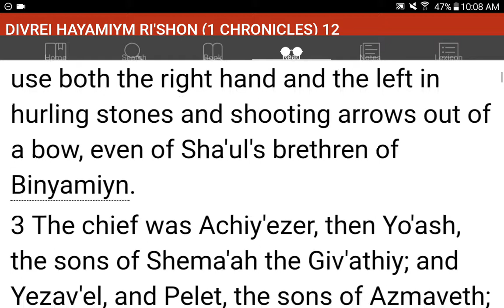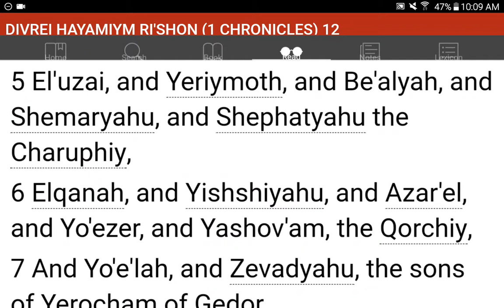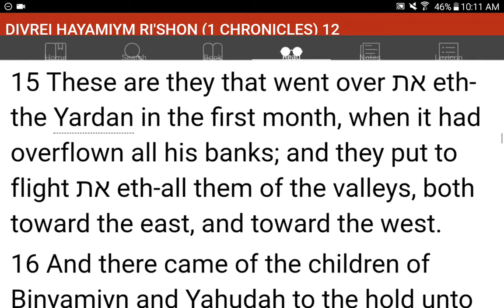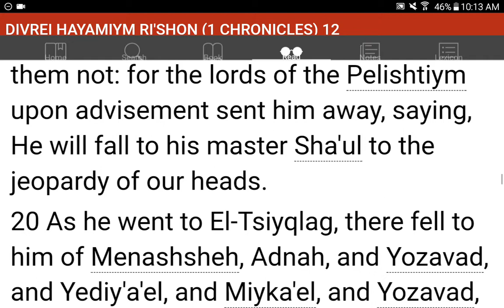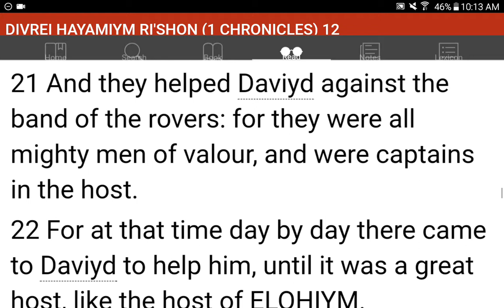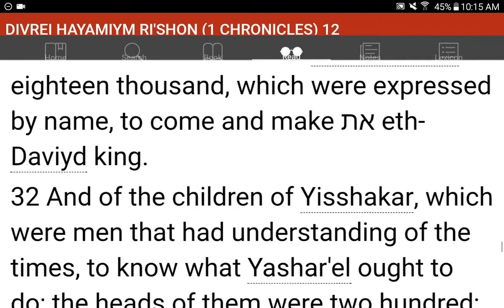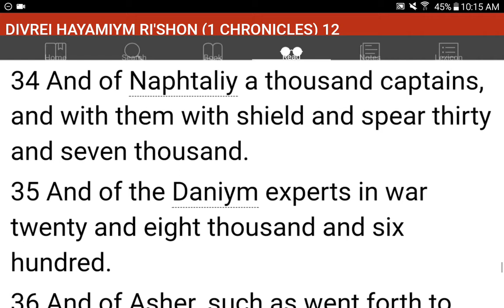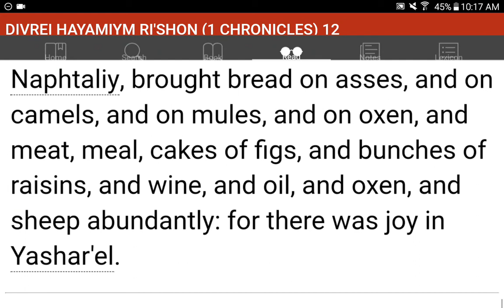💜h?™ "What's the MOST HELPFUL & SIMPLEST WAY that WORKS?"™ GIVE 1P/Month NOW! GCash